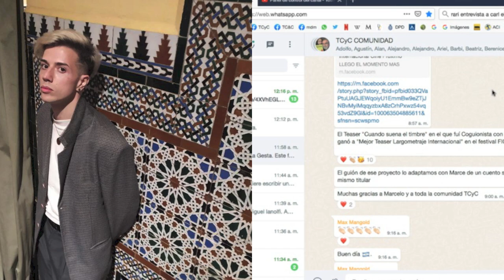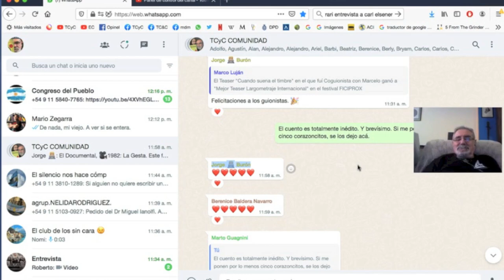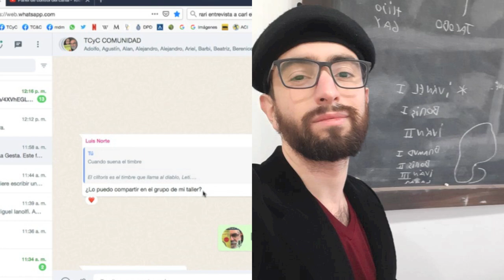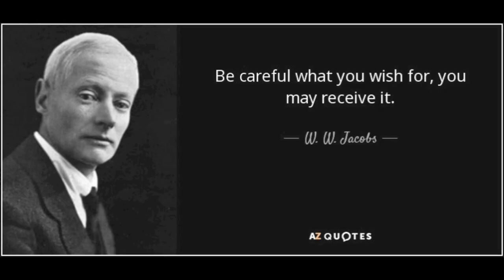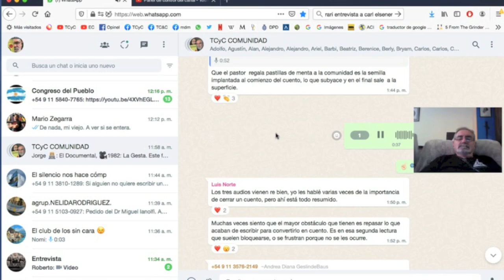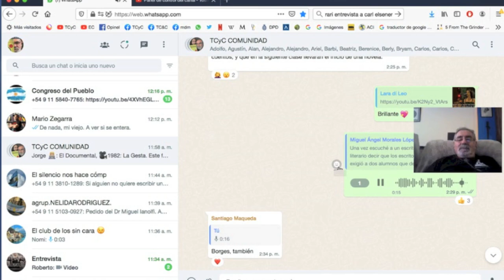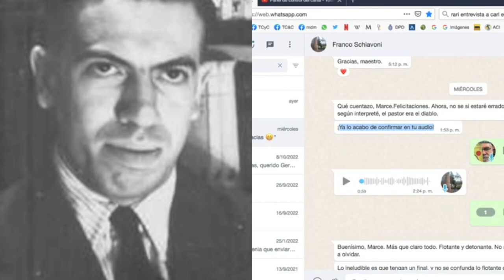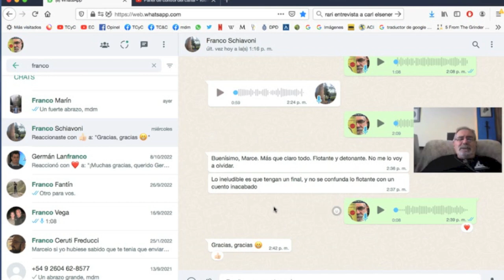Cómo ESCRIBIR ✍️▶️ el MEJOR FINAL para tus CUENTOS 🔁🔚/ TCyC #376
Marcelo di Marco te muestra cómo trabajar los elementos de un cuento para lograr el mejor final. ¡Muchas gracias por likear y compartir este nuevo programa del TCyC, querida audiencia!